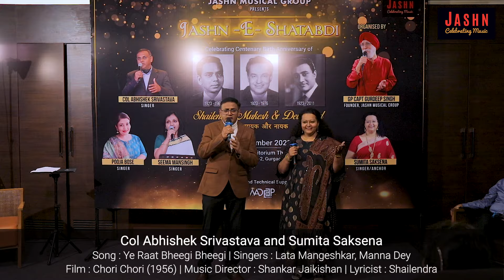Ye Raat Bheegi Bheegi/ Cover Abhishek Srivastava & Sumita Saksena/ Jashn E Shatabdi Shailendra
Presenting the 12th song of Part Two of Live Show Jashn E Shatabdi Kavi Gayak Aur Nayak Shailendra, Mukesh Aur Devanand Ki held at Gurgaon on 2nd December 2023. Original Song Details are as follows:

Song Title. : Ye Raat Bheegi Bheegi Ye Mast
Movie.        : Chori Chori (1956)
Lyrics.         : Shailendra
Music.        : Shankar Jaikishan
Singer.        : Mannade & Lata Mangeshkar
On Screen  : Raj Kapoor & Nargis

Cover Song Details are as follows:

Singers       : Col Abhishek Srivastava & Sumita Saksena
Video.        : Sushant Ghai (Swadeep Events)